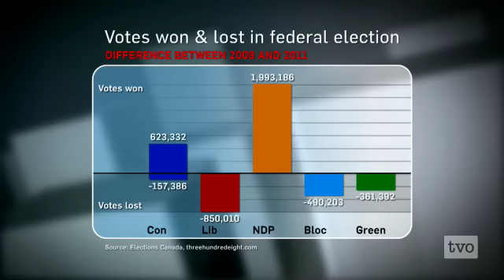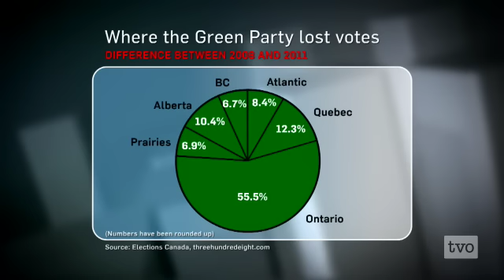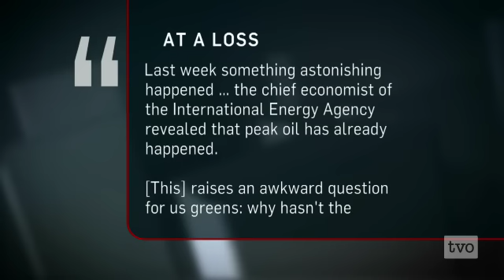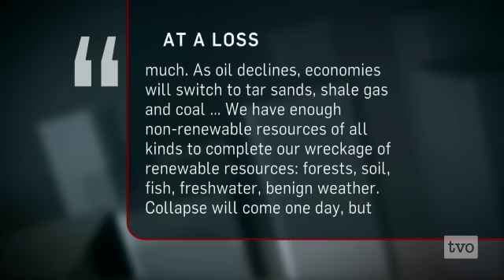The Green Election That Wasn't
Making green history: Canadians elected their first ever Green Party member in this federal election. Yet the environment, a long perceived priority for Canadians, was not on the horizon as a central election issue. What changed?